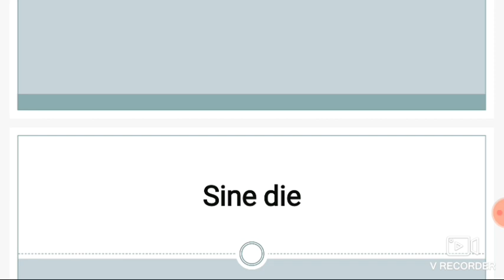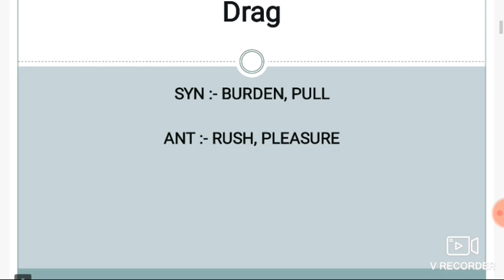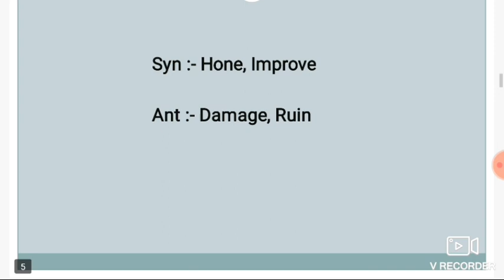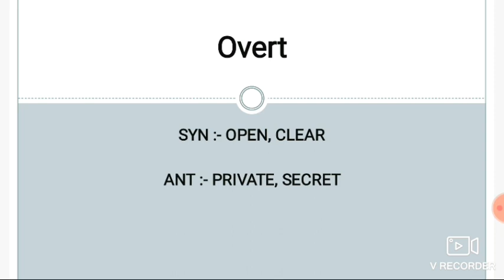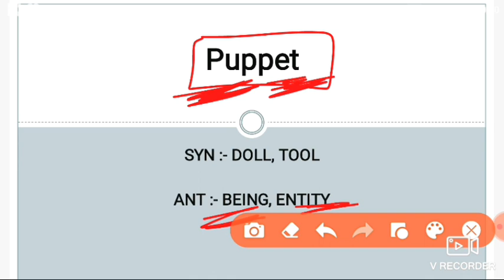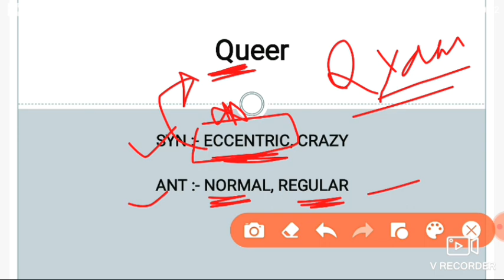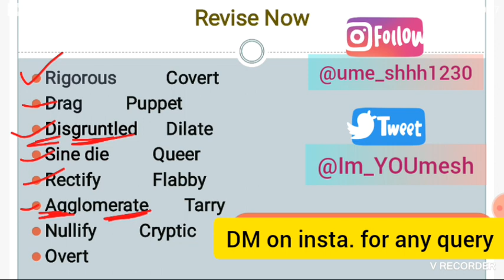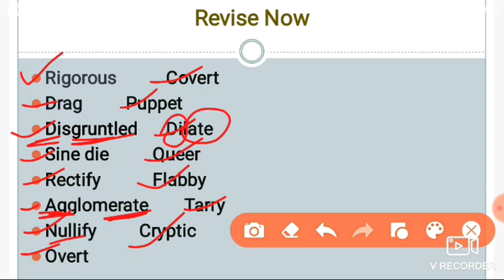Vocabulary 1000 words Learn using keyword | Umesh bhardwaj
CTET special  MATHS series will be start from tomorrow. Keep learning, Stay Tune .
Preparation for CTET, DSSSB, KVS with us.